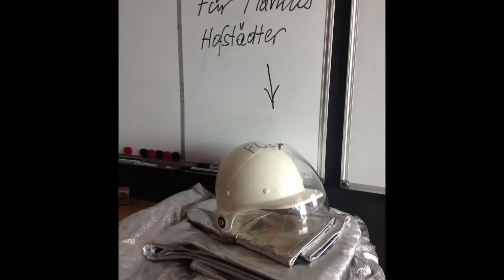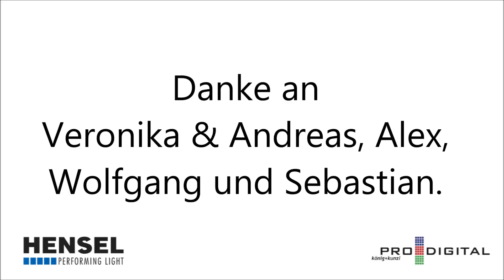Love on Fire - Making Of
Love on Fire – ein Hochzeitsshooting der Elemente

3 Wochen Planung & Kopfzerbrechen
8 Stunden Vorbereitungen
6 helfende Hände
2 Liebende
1 Foto